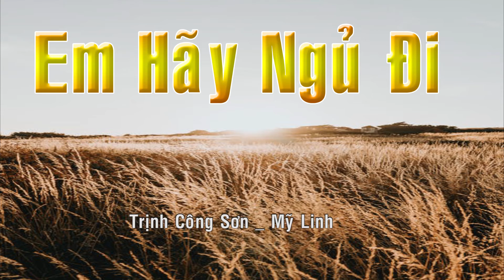Em Hãy Ngủ Đi | Trịnh Công Sơn | Mỹ Linh | Live Version